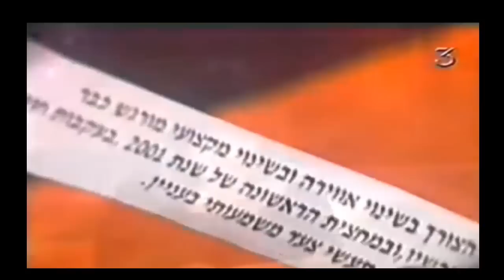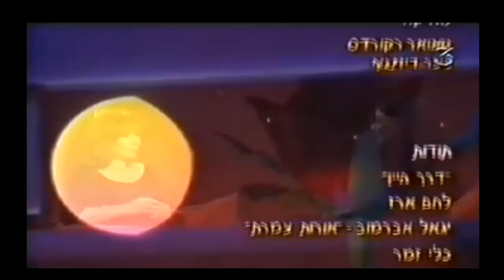ירדנה ארזי בראיון למירב מיכאלי בערוץ 3.